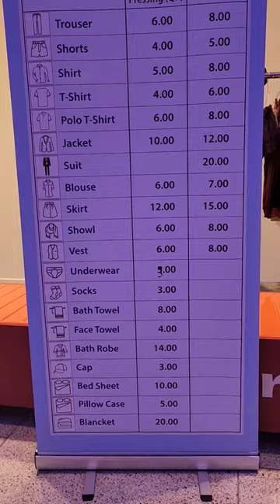laundry and dry cleaning charges